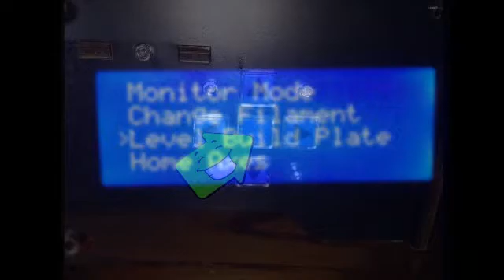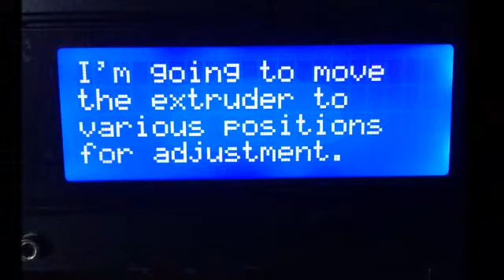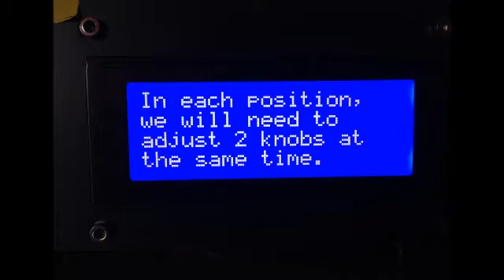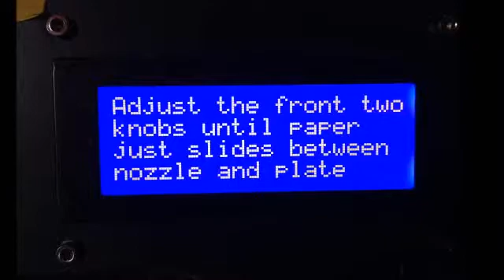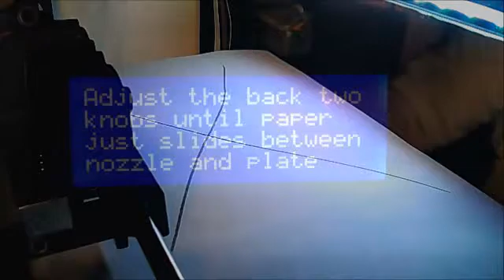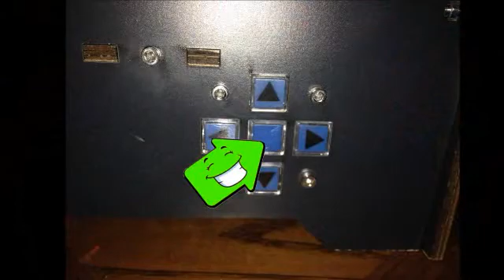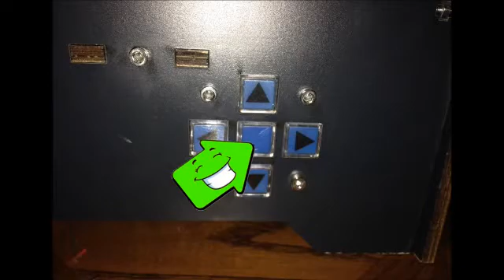Imaginator 3D Level Build Plate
This is a complete step through demonstration of how to level the Imaginator 3D build plate